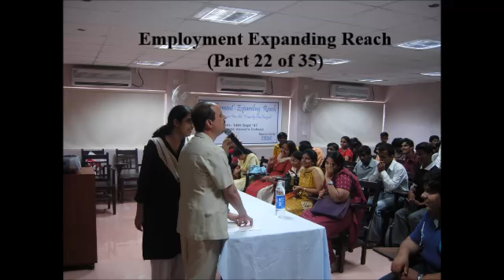Career Guidance Seminar- Employment Expanding Reach (Part 22 of 35)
Backing up Mr. Kamath was Mr. Nagraj More who cited how he overcame people's discouragement to do his Personnel Management from TISS. He added that optimum utilization of resources, non- confrontational approach towards the employees, and allocating the employees with the required authority and responsibility and boosting employees' morale is instrumental getting the employees to perform effectively and efficiently.